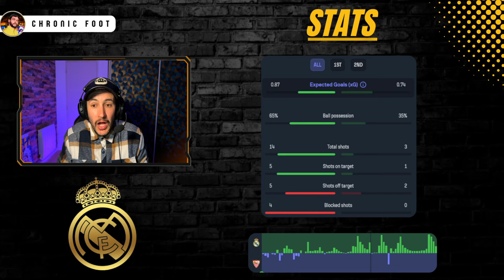🪄 MODRIC SAUVE LE REAL QUI S'ENVOLE VERS LA LIGA (Real Madrid 1-0 Seville)